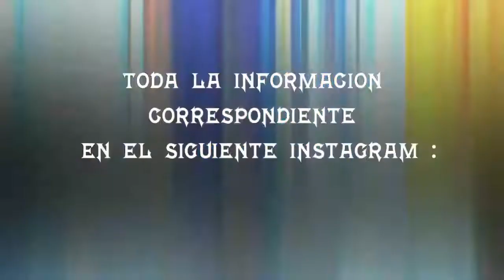KUNAQ SAYRI VS LOCO INMORTAL VS LANDO LINES - FILTROS - MAGDALERAP - AUDICIÓN PACHE RING REGIONAL